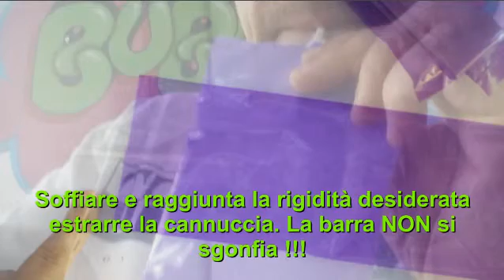Barra gonfiabile luminosa per eventi gadget Inflatable bar light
Barra personalizzabile con logo gonfiabile. Al suo interno un sistema a LED luminoso e lampeggiante.
Disponibile in vari colori al Bubble Shop Milano